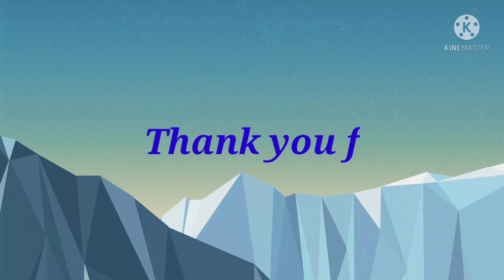Monthly sales update + item na mabenta sa araw ng undas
sari sari store business update